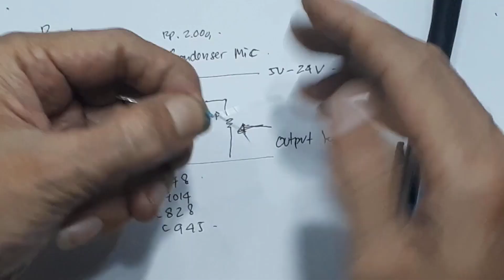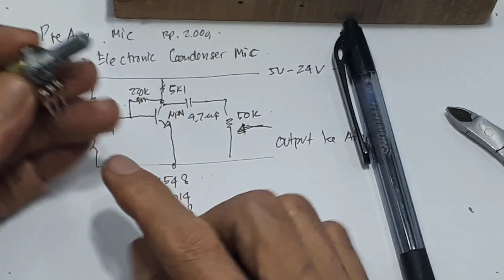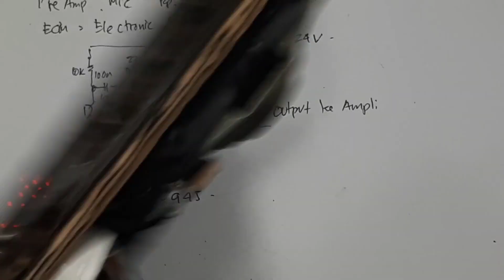Cara Membuat Preamp Mic Profesional headset bekas Penguat Mic DIY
Cara Membuat Preamp Mic Profesional headset bekas Penguat Mic Ide kreatif DIY

Video ini menunjukan cara membuat preamp mic condensor, dengan mudah dan tanpa pcb. Dengan membuat ini kalian sudah dapat membuat sebuah microphone layaknya microphone profesional. Dengan biaya tidak sampai 10.000 rupiah.
Mic nya juga kalian dapat menggunakan headset bekas, yang sudah tidak terpakai. Rangkaian ini dapat menggunakan tegangan antara 5v sampai 24V, sangat fleksibel.
Amplifier mic ini, dapat digunakan misalnya sebagai penguat gitar dan lain-lain.
Dengan membuat ini, kalian pasti akan lebih paham mengenai amplifier dengan trnasistor.
Saya sendiri , amplifier mic ini akan saya gunakan sebagai penguat dance led. atau dance lampu strop.
Dan saya sudah memcoba, bila input speaker menggunakan rangkaian ini, pada saat tidak adasuara maka led yang digunakan juga tidak menyala.
Selamat mencoba.